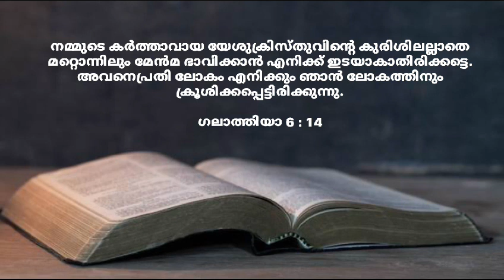Rev. Fr. Louis Vellanickal, Galatians 6: 14.